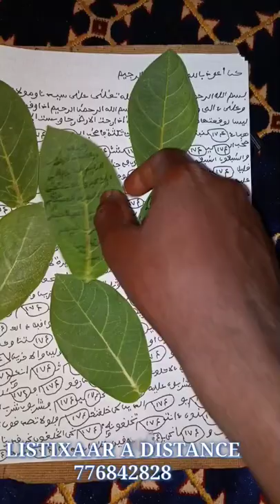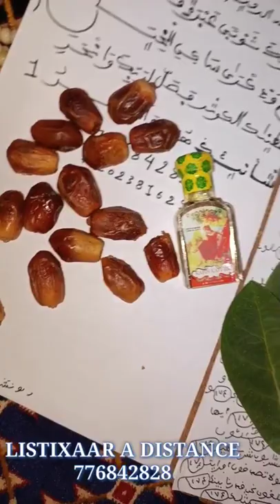🔴 SECRETS BOUFTEN BII KUKO DEF AM XEWEUL SI LOU GAAW DEF GUIS LA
SECRETS TALSAM
Secrets torou yalla
Secrets OUBIKO
SECRETS thiat mouslay
Secrets Visa
Mara Niass
Secrets you wer
Touba

LES GRANDS SECRETS EN WOLOF ABONNÉL TE ACTIVE 🔔 NOTIFICATION BI 🔔
LISTIXAAR A DISTANCE
GRABU KATAN MUS XAM
LÉPP LU DIEUM CI WALLU NAAN
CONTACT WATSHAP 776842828